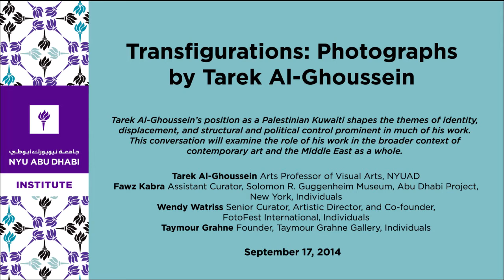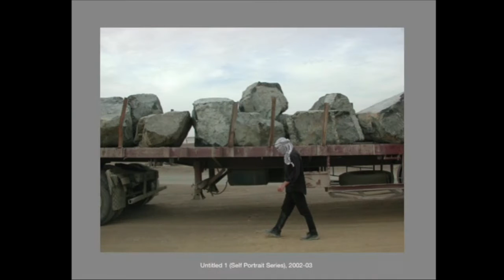Transfigurations: Photographs by Tarek Al-Ghoussein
Tarek Al-Ghoussein’s position as a Palestinian Kuwaiti shapes the themes of identity, displacement, and structural and political control prominent in much of his work. This conversation will examine the role of his work in the broader context of contemporary art and the Middle East as a whole.

Tarek Al-Ghoussein
Arts Professor of Visual Arts, NYUAD

Fawz Kabra
Assistant Curator, Solomon R. Guggenheim Museum, Abu Dhabi Project, New York, Individuals

Wendy Watriss
Senior Curator, Artistic Director, and Co-founder, FotoFest International, Individuals

Taymour Grahne
Founder, Taymour Grahne Gallery, Individuals